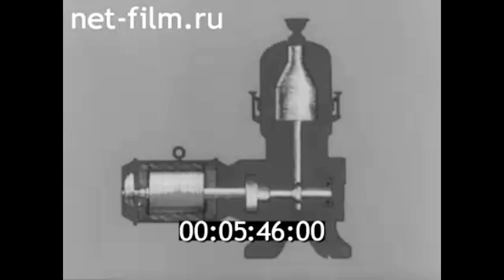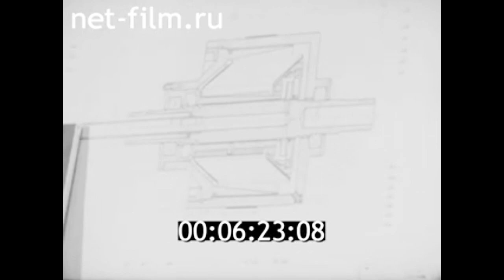1978г. Москва. технологический институт мясной и молочной промышленности.